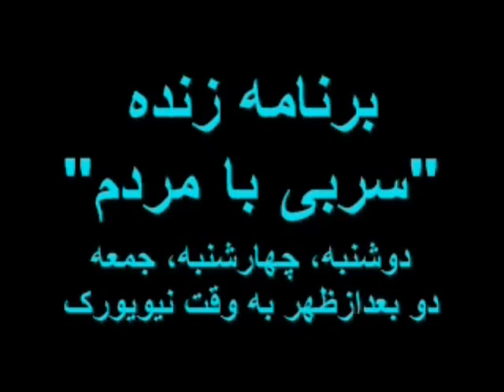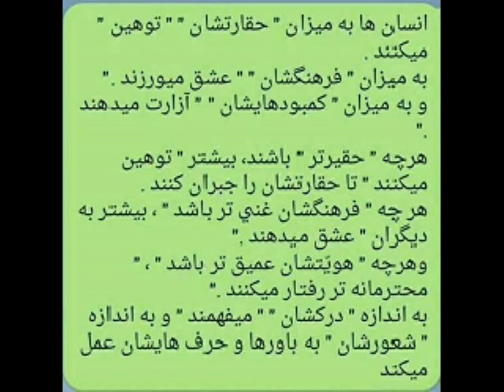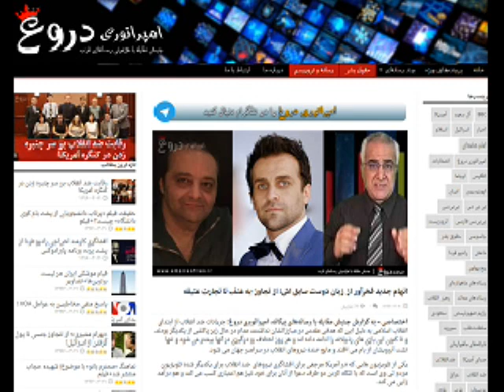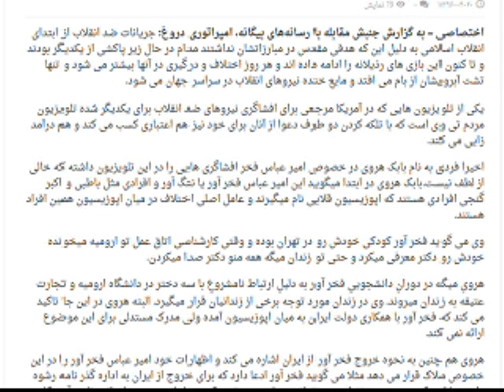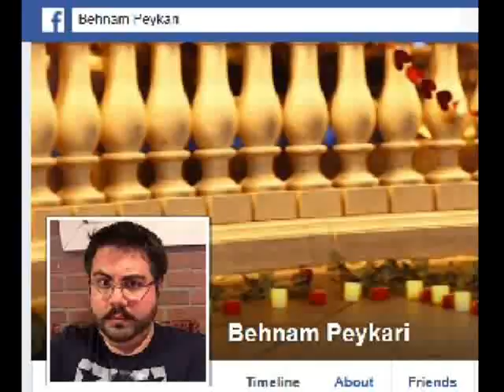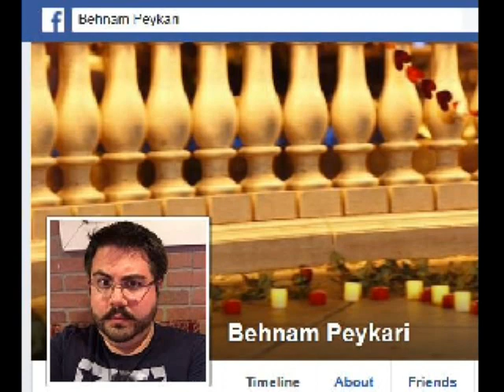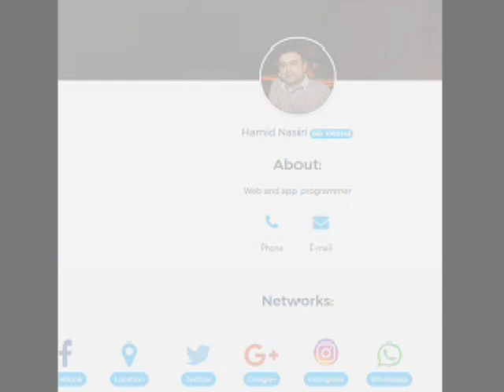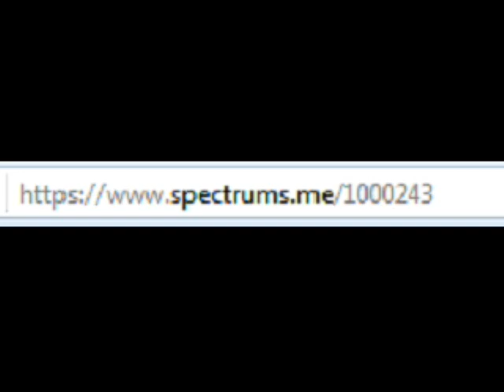Sorbi 2017-07-12 * Persian TV * Mardom TV usa * ​سربی با مردم ​